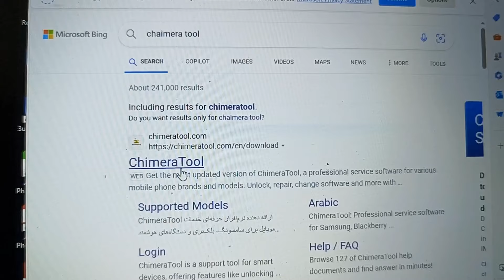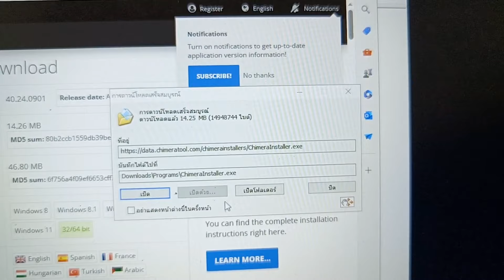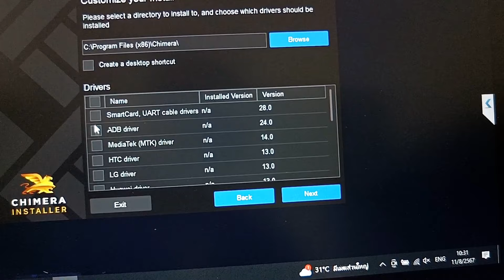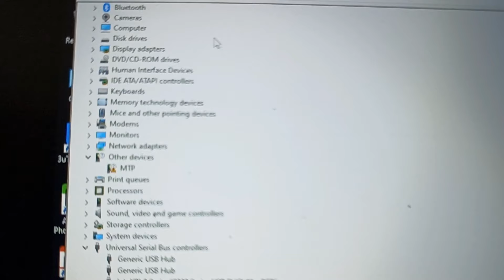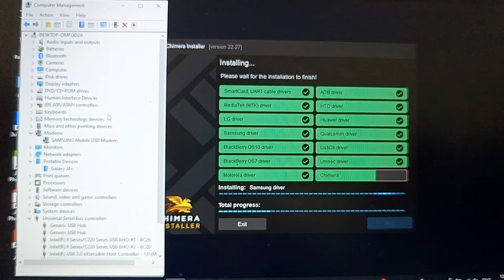ลงไดร์เวอร์ ซ่อมมือถือ ทุกรุ่นในครั้งเดียว ปลดรหัส ปลด Gmail | install driver all mobile code frp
โหลดโปรแกรมช่วยติดตั้งไดร์เวอร์ link ตรงที่นี่ครับ